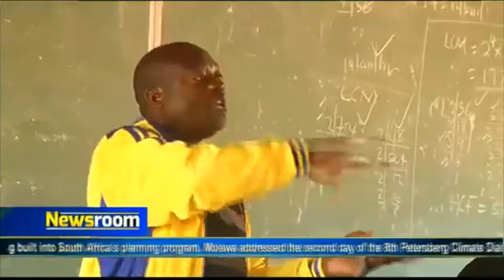May 24, 2017: Rev Kenneth Meshoe on why Christian values should remain in schools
SABC's Newsroom interview with Rev Kenneth Meshoe MP on why he believes that Christian values have a place in South African schools.